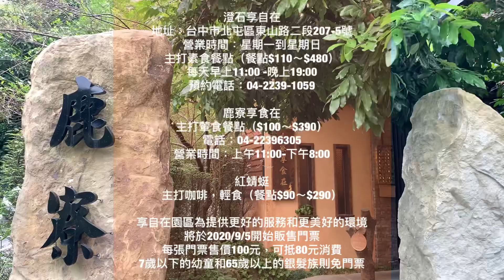（台中北屯）享自在生態園區、落雨松林超好拍、情侶約會好景點